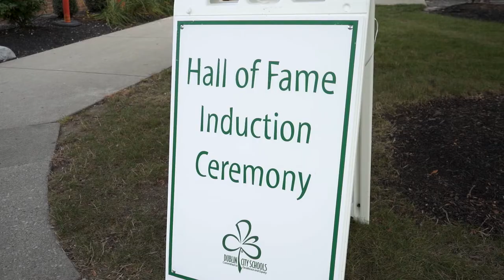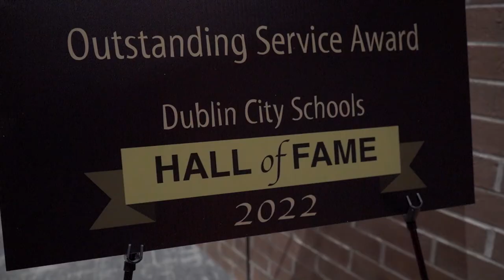Dublin City School Hall of Fame 2022